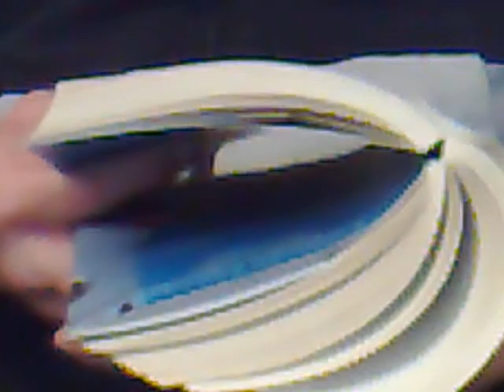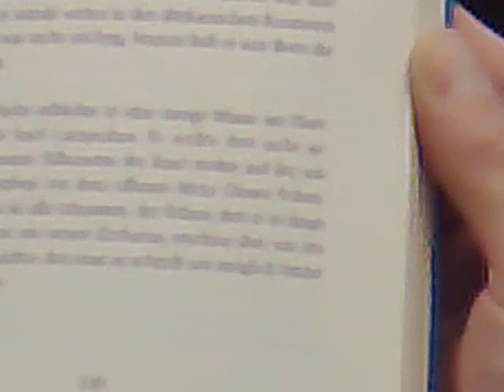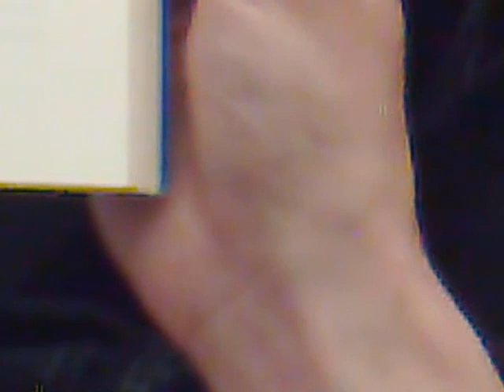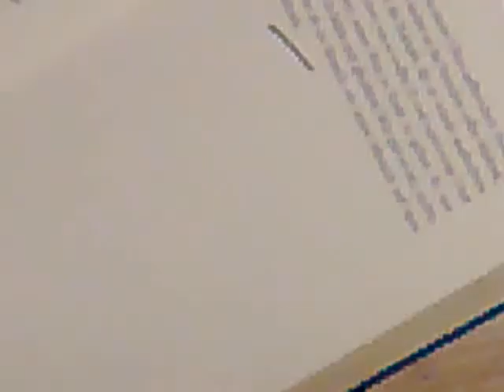eldorado | lauent gaudé | teil 2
eldorado by laurent gaudé | isbn 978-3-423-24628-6 | read in german by caspar reimer || vid